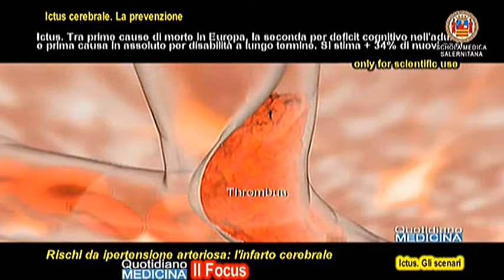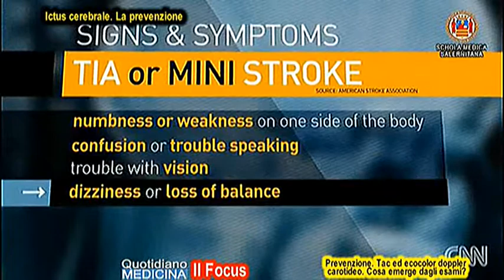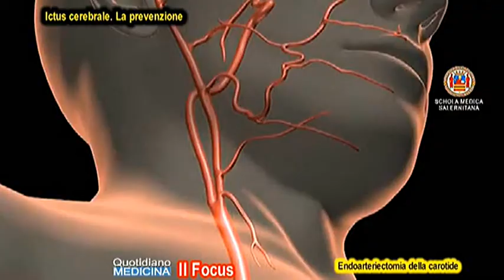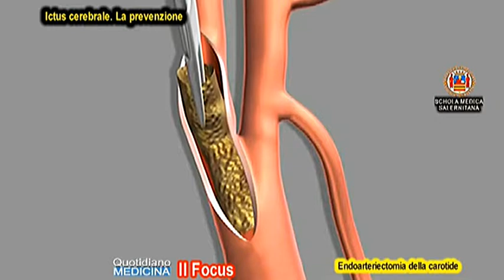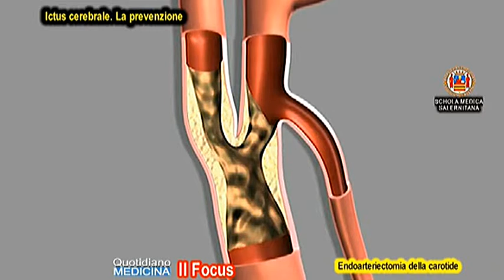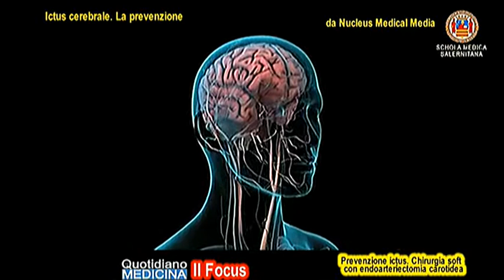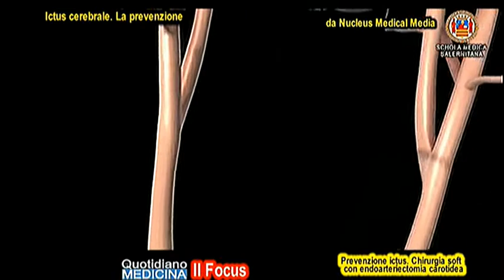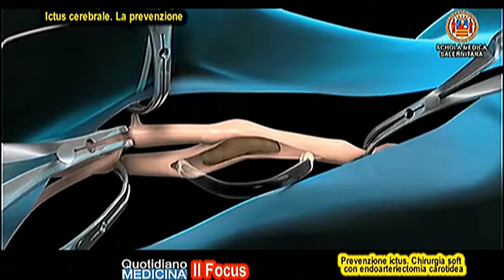Focus. Ictus, prevenzione. Imaging, endoarteriectomia, angioplastica carotidea, stenting, stile vita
Focus. Stroke, prevention. Imaging, endarterectomy, carotid angioplasty, stenting, lifestyle
In caso di sospetta ischemia, e prima di una TIA, un attacco ischemico transitorio, si procede con gli esami di imaging, per arrivare ad una diagnosi preventiva precisa. Cosa può emergere dall’esame?. Dopo avere accertato le cause di un iniziale deficit neurologico, causato da un diminuito afflusso di sangue,si decide sulla evrntualità di un intervento chirurgico soft. Il primo è la endoarteriectomia della carotide.Cosa è, in quali casi si sceglie questa soluzione, quale tipo di anestesia, quanto tempo dura, quali eventuali complicanze, tempi di degenza e di follow-up?. L’altra procedura è l’angioplastica carotidea e lo stenting. Come si fa, da quale varco è l’approccio, in quali casi si sceglie questa soluzione, con quale tipo di anestesia, quanto tempo dura, ci sono complicanze, quali i tempi di degenza e di follow-up?. , Aggiungiamo solo che l’ictus può essere prevenuto con alcune cose semplici da fare nella vita di ogni giorno. Partendo dal fumo...(continua) (apri gratuitamente il video) Focus con il dott. Adolfo Crinisio Resp. Chirurgia Vascolare C. Cura Salus Battipaglia